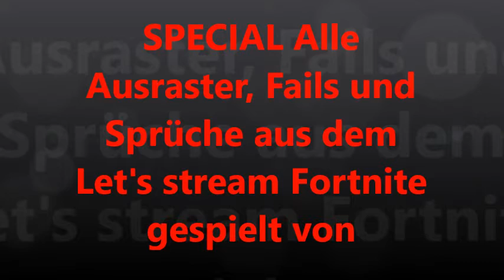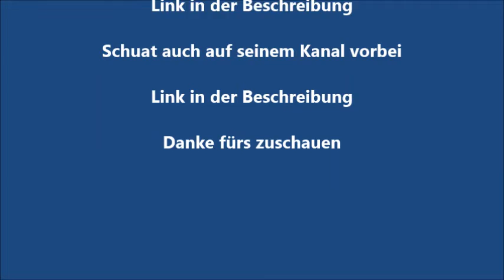Alle Ausraster, Fails und Sprüche aus dem Let's stream Fortnite gespielt von Killersoccer part 31